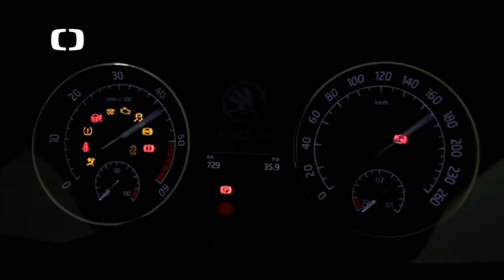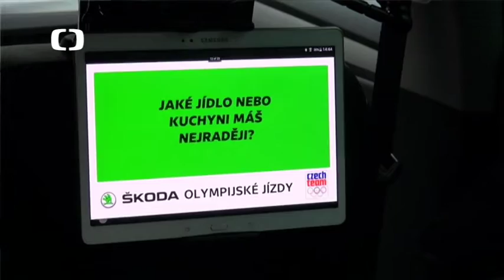ŠKODA Olympijské jízdy - Jan Kuf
Zvídavá a také zábavná Olympijská jízda pokračuje. Tentokrát s moderním pětibojařem Honzou Kufem, který mimo jiné prozradí co ho vedlo k pětiboji a proč má rád svíčkovou.